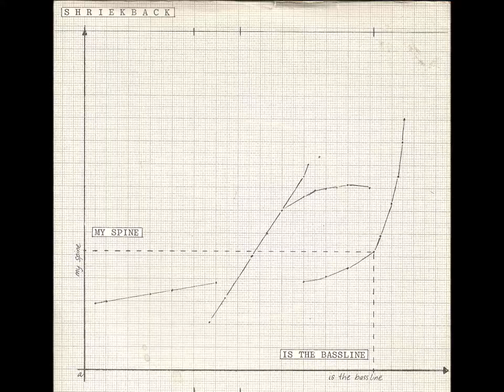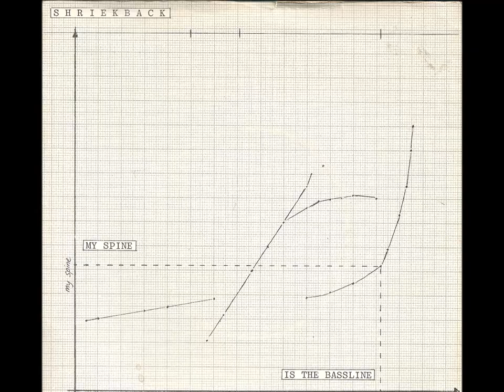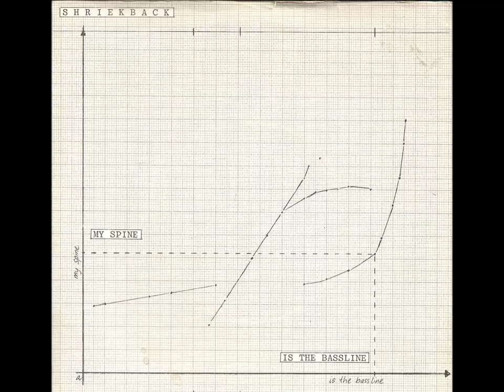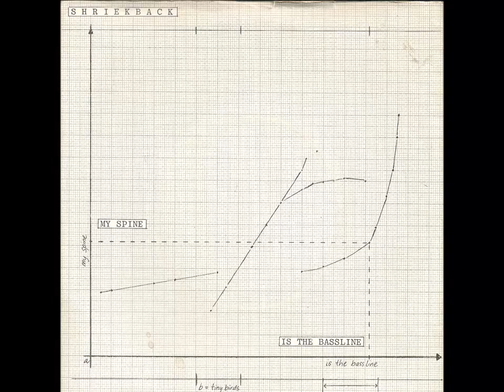Shriekback - Y Records - 1982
A wonderful 7" single from Shriekback from 1982, released on the seminal Y record label...

Much like the early 1980's era 23 Skidoo and Cabaret Voltaire output, this record could certainly out-funk most of the singles thumping out of the speakers on post punk dancefloors throughout the country. Probably still could.

Shriekback is not an easy band to classify. They borrowed heavily from funk but had a very different agenda; their music was more suited for contemplation than for parties.

They combined synthesizers and drum machines with throbbing bass lines and unorthodox vocals to evoke a primordial world where the line between human and animal was blurred.

Shriekback's music was always an appropriate soundtrack for life in the dark, but with the emphasis on the possibilities rather than the dangers. Though often haunting, it was not gothic and harbored strains of pop and dance that rose to the surface from time to time. Still, however accessible they became, Shriekback cultivated an air of mystery that made them hard to pin down.

Shriekback came together in 1981 as a loose association based around the trio of Dave Allen (bass), Barry Andrews (keyboards/vocals), and Carl Marsh (vocals/guitar).

Allen and Andrews had previously been members of Gang of Four and XTC, respectively; Marsh had played with the more obscure Out on Blue Six. They quickly developed a trademark sound that had little to do with the members' previous credits.

The bedrock of that sound was Allen's muscular yet liquid bass playing, which was a quantum leap beyond his relatively crude work with Gang of Four.

On top of this Shriekback deployed creative and intricate drum patterns; Andrews' multifaceted synthesizer shadings; strategically placed, mostly rhythm guitar from Marsh; and whispered vocals from Andrews along with Marsh's more melodic singing.

Both vocalists were technically limited, but this was more than compensated for by the band's tight playing and evocative, intelligent lyrics.

The first Shriekback release was the six-song EP ‘Tench’, which appeared on the English Y label (label mates with Pop Group, Slits, Pigbag and Maximum Joy) in 1982. It was followed in 1983 by the album Care’, also on Y, which featured the quasi-hit ‘Lined Up’, the song that put Shriekback on the map for many people.

"That whole post-punk period was very exciting. Lots and lots of bands burning through ideas and trying things out, with a very open-minded audience pushing them on. When Shriekback started I was living in a squat in Camden, as were a lot of other musos – Scritti Politti were round the corner, 23 Skidoo up the road. If you shut your eyes and threw a rock you’d hit someone in a band, basically. I had a job as a gardener doing the window-boxes of pubs around Covent Garden from about 3am to 10am, then a couple of hours sleep, Shrieking through to the evening, couple of hours sleep, out seeing other bands and clubbing, couple of hours sleep, repeat. Probably not the healthiest lifestyle, but I wouldn’t have missed it for anything. We had no idea how 'Tench' would be received. We’d probably lost any objective angle on it after crash-testing ourselves in the basement in Denmark Street for quite a while. As it happened, it went down okay. We also did our first live shows and that seemed to work as well, so I guess there was more confidence when we went back into KPM to make 'Care'. There were no songs written beforehand, we just found grooves, layered up and stripped down tracks of ideas and wrote lyrics and tunes around that. It came together very organically and effortlessly – from blank tape to master tapes in about three weeks. I wish everything worked like that".

Carl Marsh - founder member of Shriekback.

‘Care’ was picked up and released in the U.S. by Warner Brothers, with an altered running order and two different tracks, including the polyrhythmic ‘My Spine (Is the Bass Line)’.

Although ‘Care’ was critically acclaimed and garnered a fair amount of airplay from both college radio and fledgling modern rock radio, that was not enough for Warner Brothers, who dropped Shriekback and deleted ‘Care’ shortly after its release.

As a result, the follow-up album, 1984's ‘Jam Science’, was released only in Europe (this time on Arista). Slicker, less murky, and more focused on electronics than its predecessor, 'Jam Science' contained the dub-influenced single ‘Hand on My Heart’.